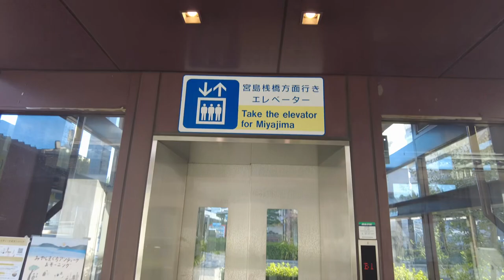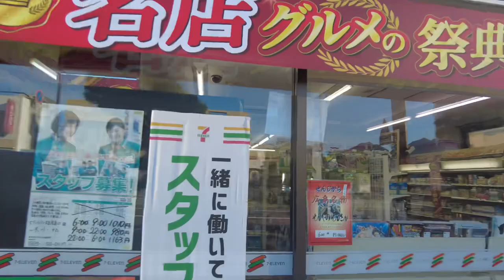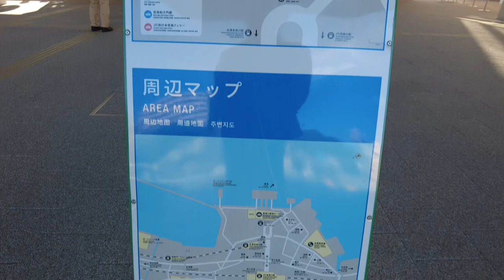How to get to Miyajima ferry from JR station.